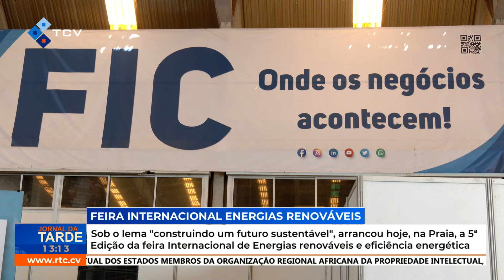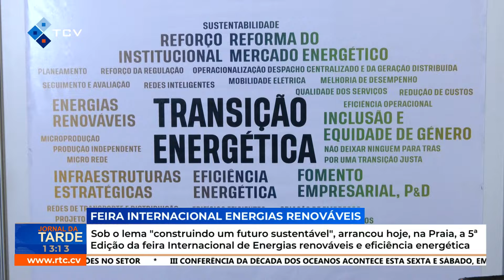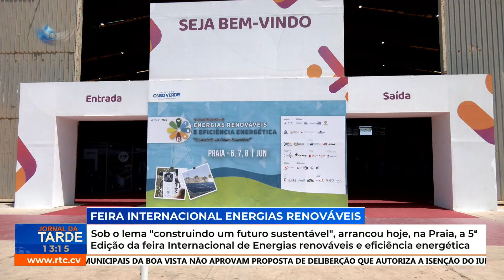Arranca, na Praia a 5ª Edição da Feira Internacional de Energias Renováveis e Eficiência Energética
Sob o lema "construindo um futuro sustentável", arranca, na Praia, a 5ª Edição da Feira Internacional de Energias Renováveis e Eficiência Energética
RTC Online. Aqui, você está em Cabo Verde!